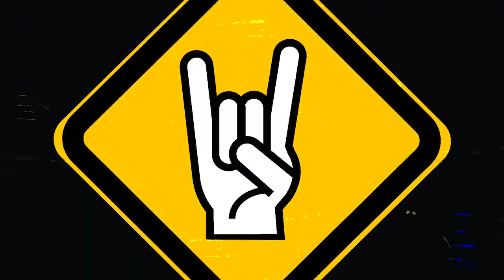LA GUARIDA ROCK - DOMINO